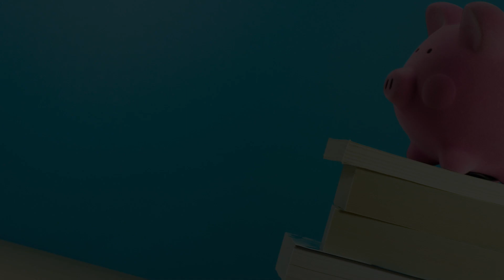VITA Awareness Day 2020 // Prosperity Now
Happy Tax Season! For this year's VITAAwarenessDay, Prosperity Now wants to hear from you! Follow the instructions outlined in the video above to enter to win a $50 gift card.

Either make your own video, or print out this document and snap a pic! Don't forget to tag us @ProsperityNow and use MyVITAStory. We look forward to your entries!